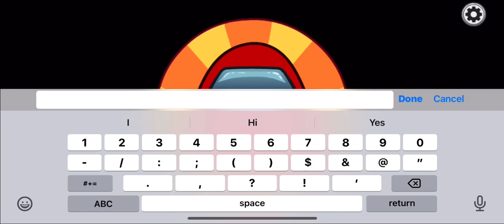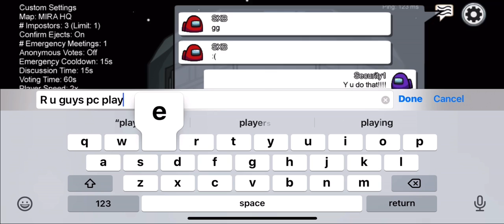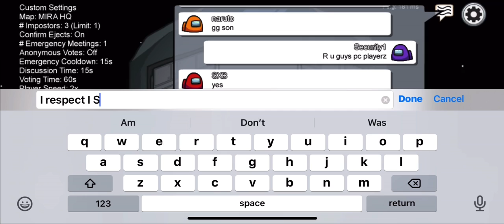Among us crew mate gameplay